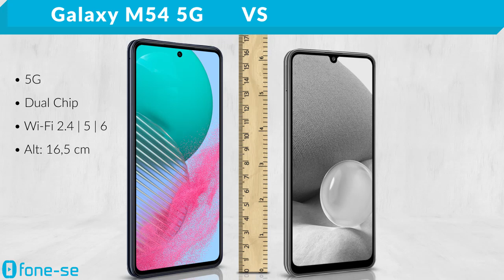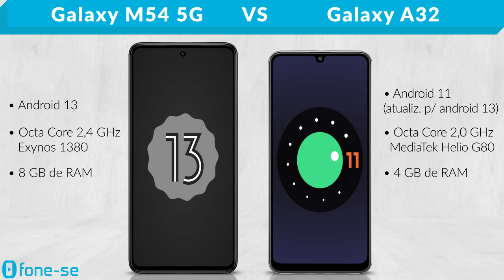M54 5G vs A32 (Comparativo & Preços)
Pensando em trocar o A32 4G por um M54 5G? Confira a ficha técnica do Samsung Galaxy M54 5G e do Samsung Galaxy A32, uma comparação de tamanho exclusiva (3D), e muito mais.

Pergunta:
Você compraria hoje um A32 4G com 256GB de armazenamento? Por quê?